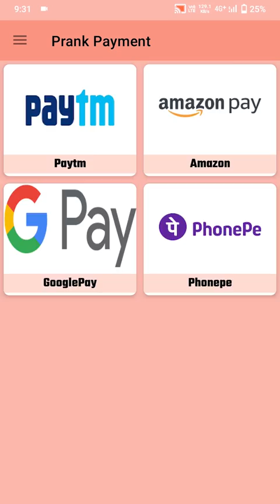Fake Paytm App से दुकानदार को लूटा